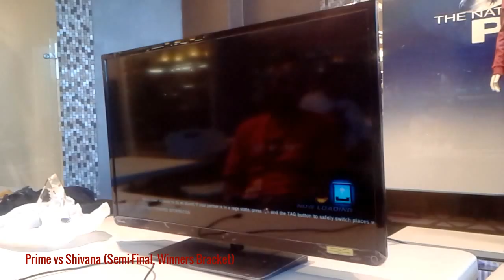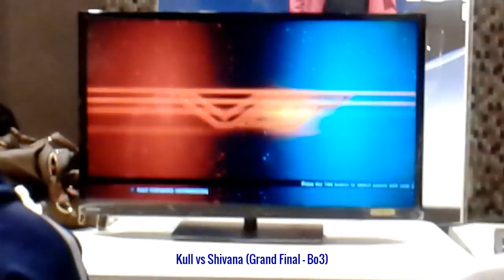FightFest 2015 TTT2 Finals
FightFest 2015 Tekken Tag Tournament 2 Pot Tournament hosted by The Circle
Location: Gulf City Mall

FIGHTS:
1. Prime vs Shivana (Semi-Final, Winners Bracket): 0:02
2. Kull vs Shivana (Final, Winners Bracket): 5:05
3. Videsh vs Shivana (Final, Losers Bracket): 12:18
4. Kull vs Shivana (Grand Final): 17:02

The Grand Final match was done best of 3 instead of best of 5 to finish earlier.